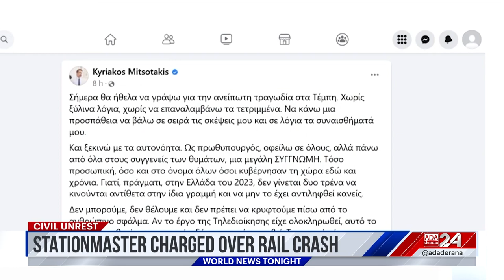Ada Derana World News Tonight | 06th March 2023